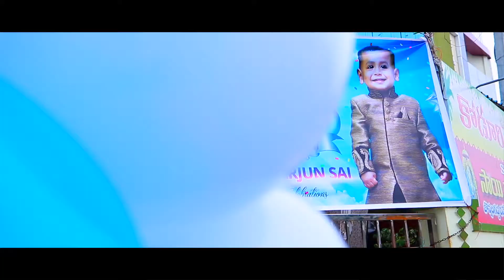Arjun Sai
# 1st Happy Birthday# happy birthday# birthday # meher # Arjun Sai#